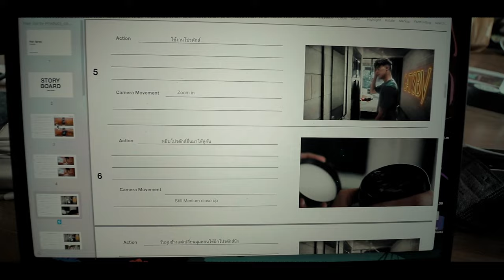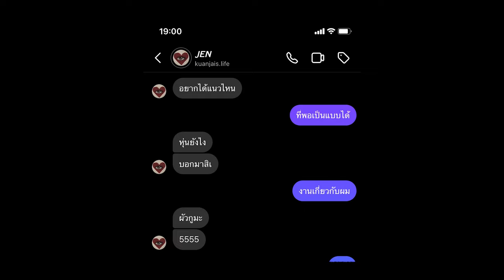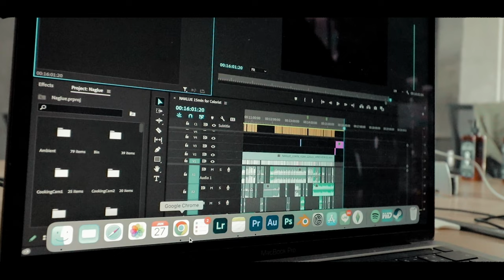ผมลองถ่ายโฆษณาแบบ Low budget ด้วยตัวคนเดียว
วันนี้เป็นวันที่ดีที่เราได้มาพบกันนะครับ สำหรับ Vlog แรกของปีนี้

อุปกรณ์ของผม
 - My Gear -
Sonya6500
Sigma MC-11
Sigma 18-35mm f1.8
Canon760d
Canon kit lens 18-55mm
Canon 10 -18mm
Canon 50mm
Rode videomic go
Langdsea Filter Fader ND
 เกี่ยวกับผม ผมเป็นคนที่ชอบทำอะไรสนุกๆ ในแบบของผม และผมอยากแชร์ประสบการณ์ต่างๆให้กับทุกคนได้สนุกไปด้วยกัน หวังว่าผมจะสามารถสร้างแรงบันดาลใจให้กับใครหลายๆคนได้นะครับ  สงสัยอะไร Comment ถามมาได้ครับ